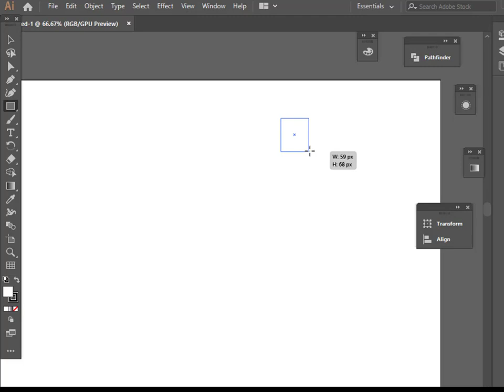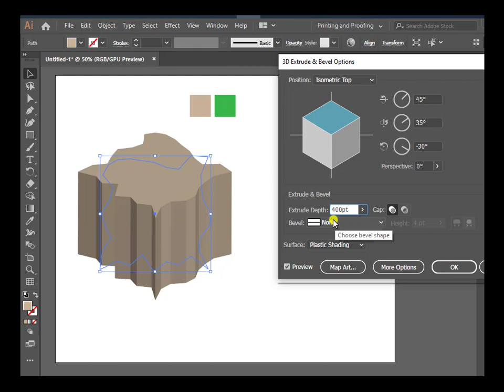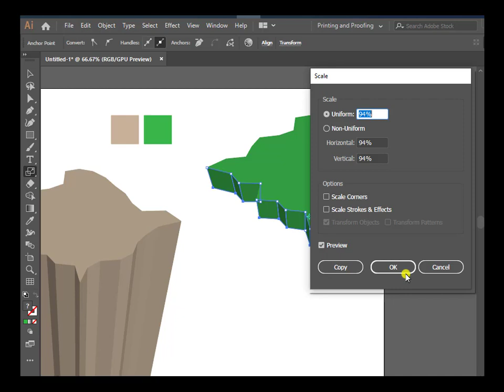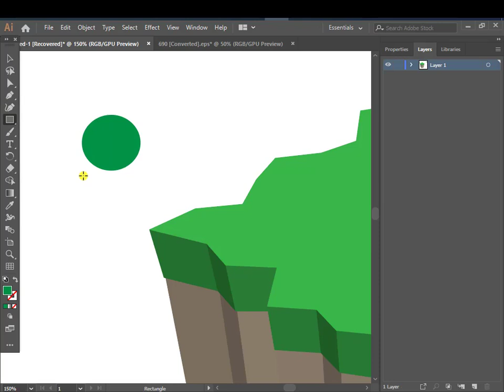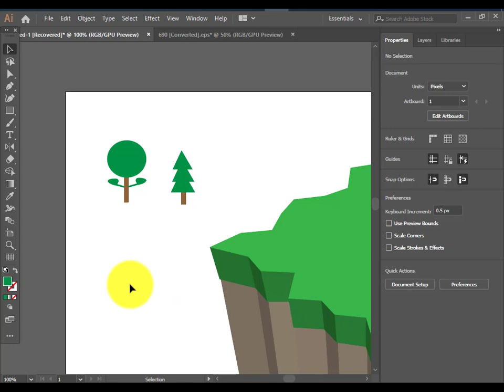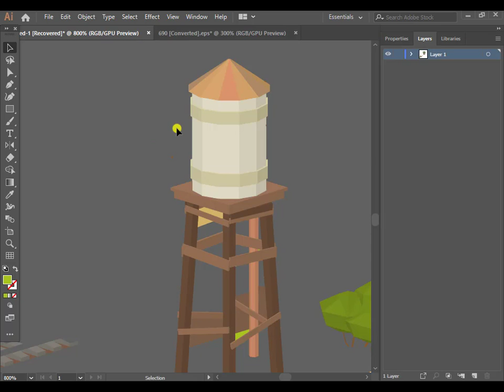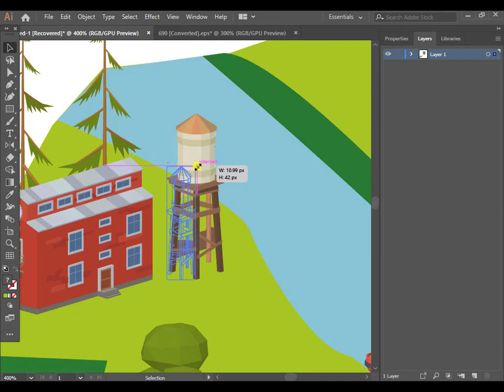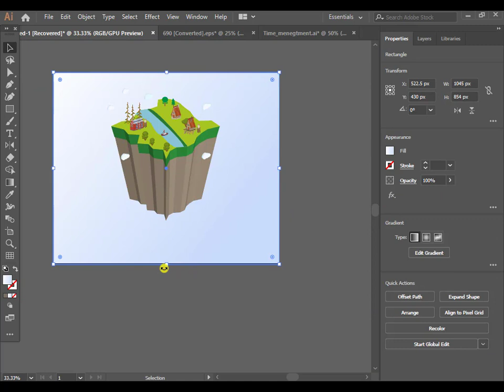How to Create 3D Island | Adobe illustrator Tutorial (Isometric View)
Learn how to make 3D Islan designs in Illustrator with a new technique for me on how to make isometric designs in Adobe Illustrator. In today tutorial I am sharing with you the method of creating the technique and to end up with isometric designs. 😎😎😉😉